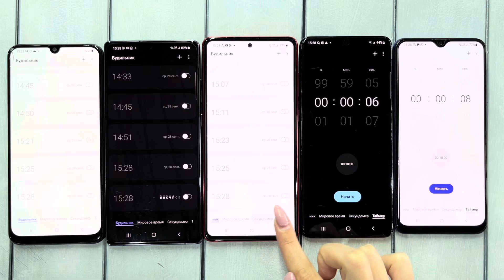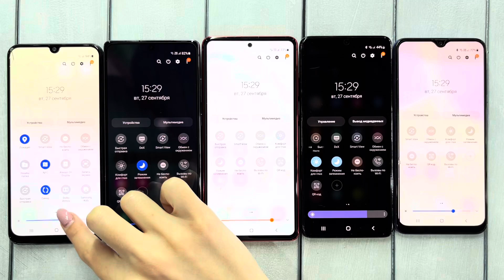Timer vs Alarm Clock Five Samsung Galaxy A30s A50 Not20 S20+ Not10lite